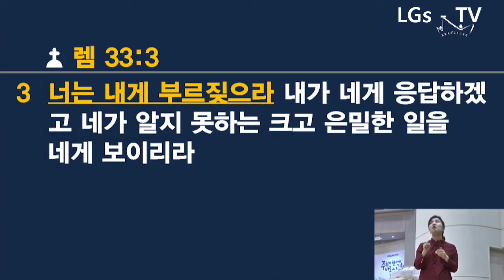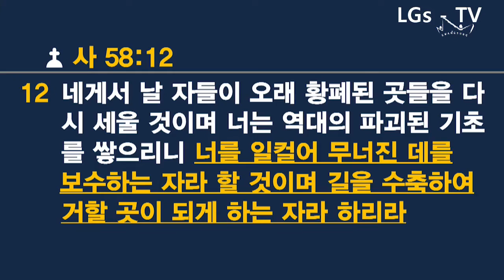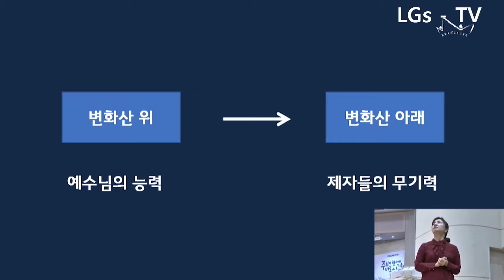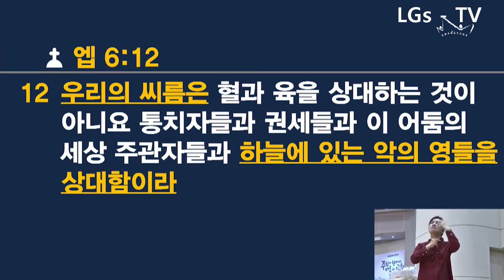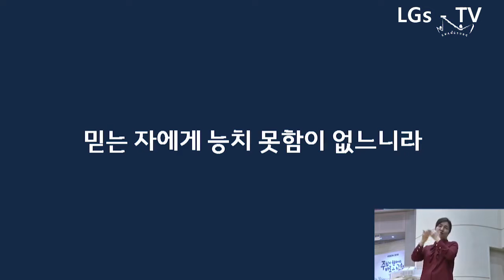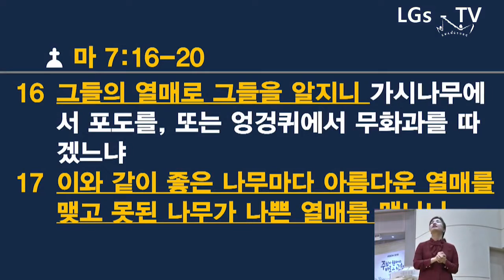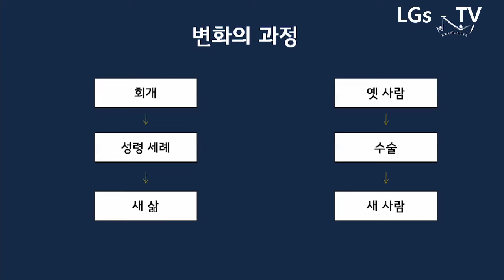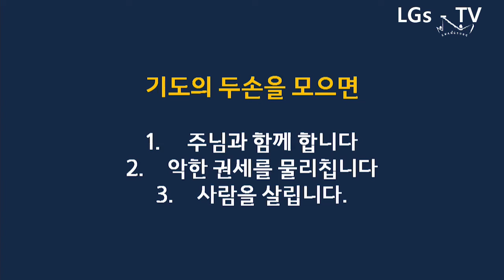■ LGs - TV : 정성진 위임목사 / 거룩한빛광성교회 ( 기도의 두 손을 모으면 / 마가복음 9 : 14 ~ 29 )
☆ 대한예수교장로회 : 거룩한빛광성교회
☆ 위임목사 : 정성진 목사
☆ 제목 : 기도의 두 손을 모으면
☆ 말씀 : 마가복음 9 : 14 ~ 29
☆ 예배안내 및 장소
▶ 1부 예배 주일 오전 7시 30분 광성홀
▶ 2부 예배 주일 오전 9시 광성홀
▶ 3부 예배 주일 오전 10시 30분 광성홀
▶ 4부 예배 주일 오후 12시 광성홀
▶ 5부 예배(청년부) 주일 오후 2시 광성홀
▶ 농인 예배 주일 오후 1시 비전센터 A동(2층)
▶ 찬양 예배 주일 오후 7시 광성홀
▶ 수요예배 수요일 오전 10:30 광성홀
▶ 성경대학 수요일 11:30 , 7:30 각 강의실
▶ 금요심야기도회 금요일 오후 9:00 광성홀
▶ 새벽기도회 월~금 오전 5:00 광성홀
▶ 저녁기도회(토요일까지) 월~토 오후 9:00 두손모아(B1)
▶ 영상예배 주일 2,3부 / 3,4부 그레이스홀 / 지저스아트홀
☆ 거룩한빛광성교회에 오신 여러분을 환영합니다.
☆ 주소 : 경기도 고양시 일산 서구 덕이동 316-1
         (새주소)경기도 고양시 일산 서구 경의로 956
☆ 할렐루야 !
   저희 LGs - TV 방송국은 편집과 음향으로 방송사역을 섬기실 분을 환영합니다.
■ LGs - TV 방송 출연 상담 및 후원문의
☆ 방송 후원계좌 : 우리은행 100 – 1001 – 1001 ( 예금주 : 엘지에스티브이 )